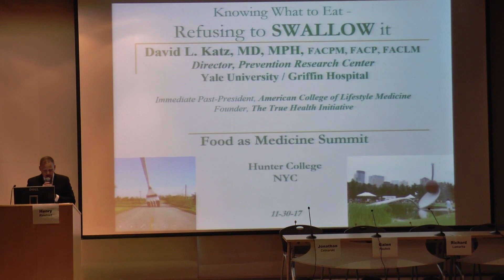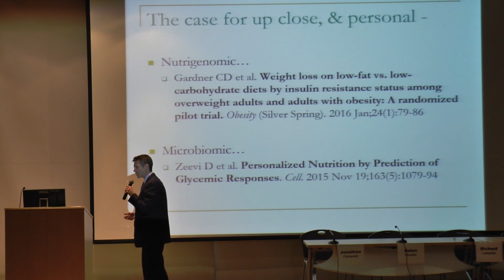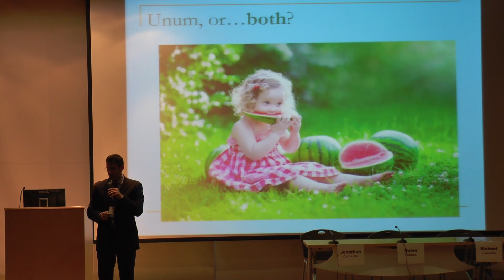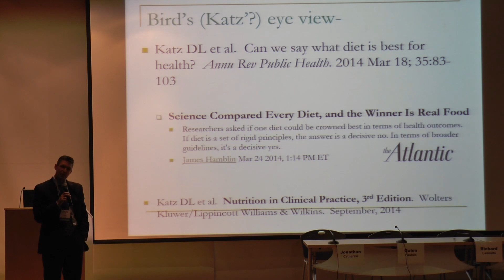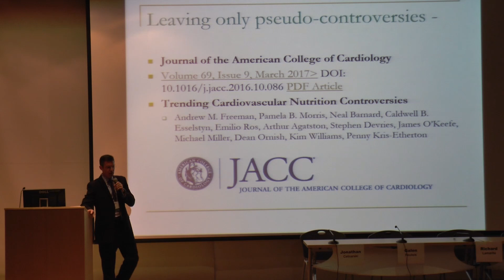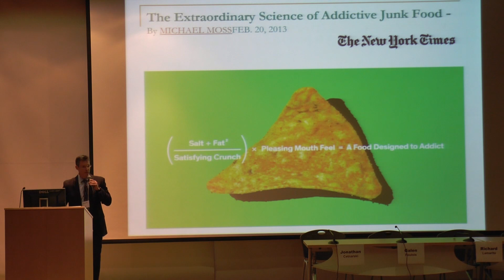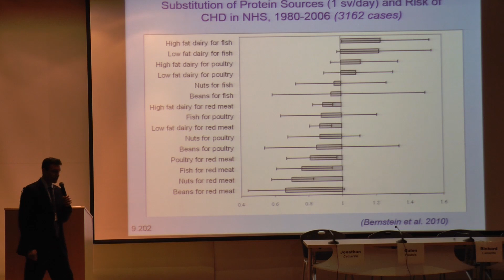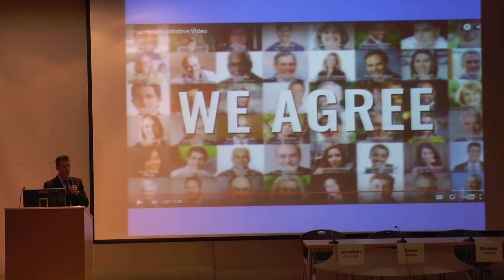Food as Medicine Summit: Closing Keynote Address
Closing keynote address

•David Katz, M.D. MPH, FACPM, FACP, FACLM, Founding Director Yale University Prevention Research Center/Griffin Hospital, Founder True Health Initiative, President American College of Lifestyle Medicine